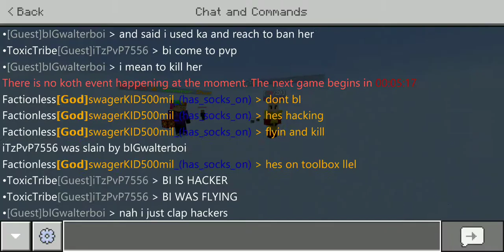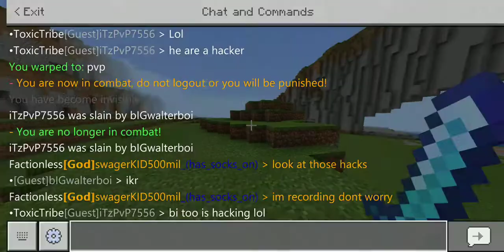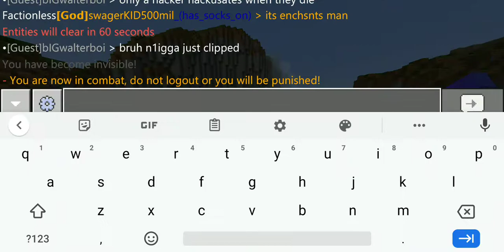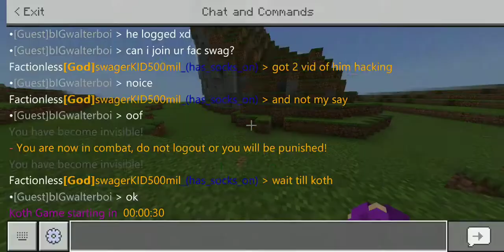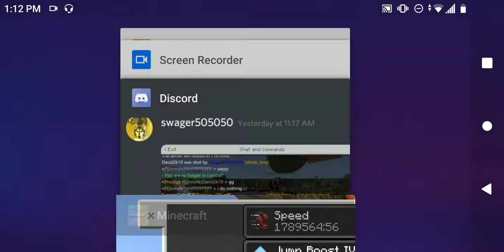June 5, 2020